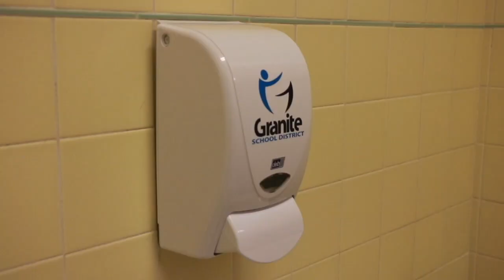10-24-18 (Wednesday)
Wash Your Hands (Jonathan, Oscar);
Superhero/Cartoon Day (Jonathan);